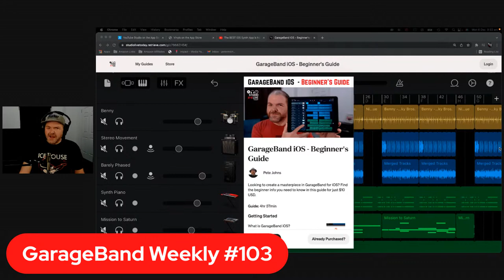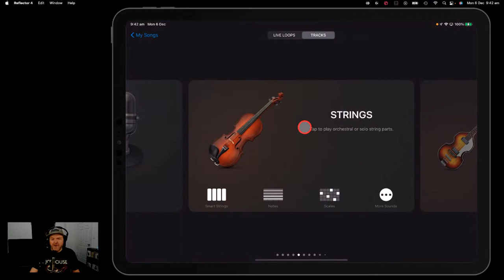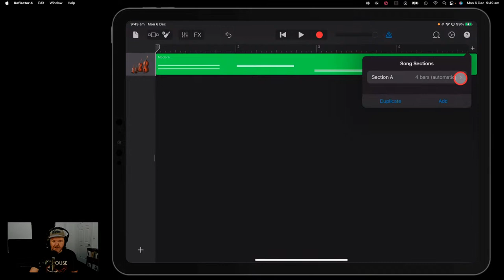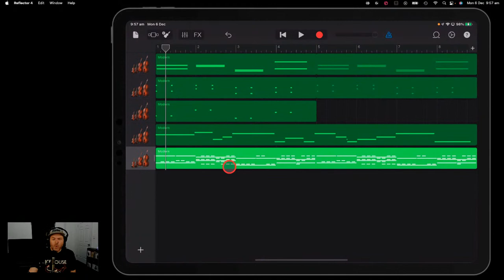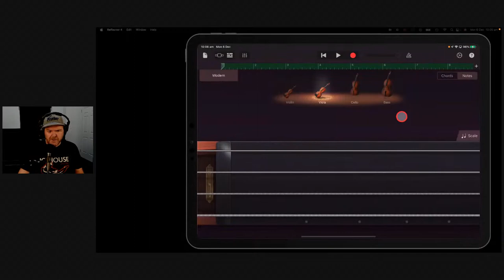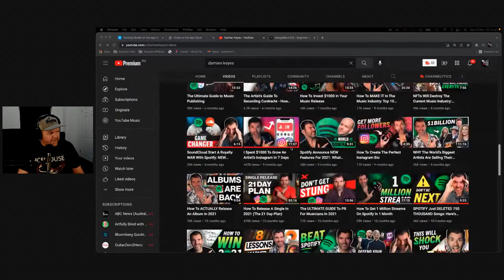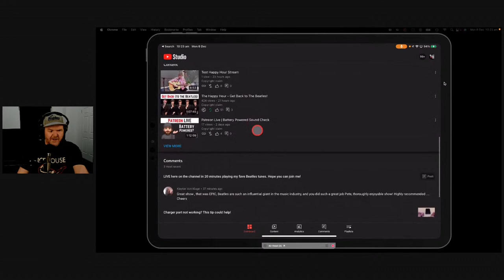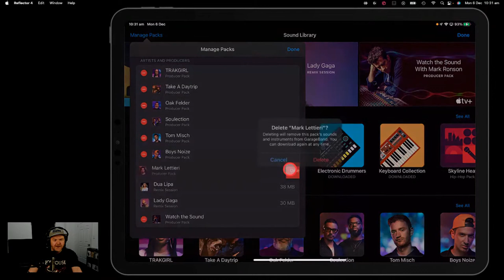STRINGS! | GarageBand Weekly LIVE Show | Episode 103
📰 News and notes:
1. iOS 15.1.1
3. MacBook update

🎹 Feature topic:
Strings

🤓 Rant of the week:
Why Follow for follow is bad.

💡 Tip of the Week:
Manage Sound Library Packs

📚 Resource of the week:
GarageBand iOS Beginner’s Guide